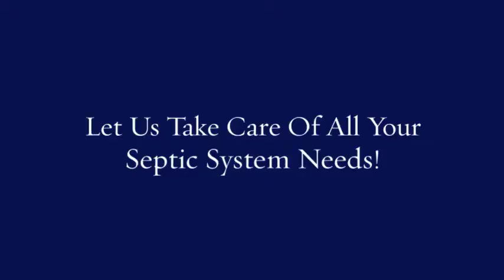RW Septic Service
Septic Pump Out, Septic Systems, Tank Locator, Grease Pump Out, Septic Lids, Roto Rooting,  Installation, Excavation,